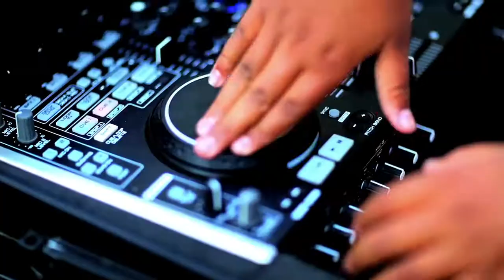Rethink Haiti/ sponsor 701 crew